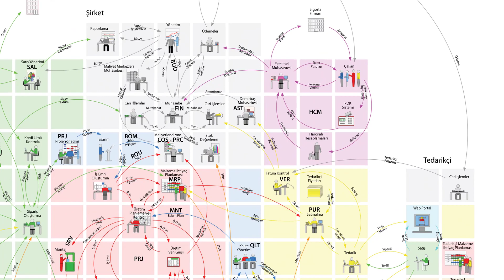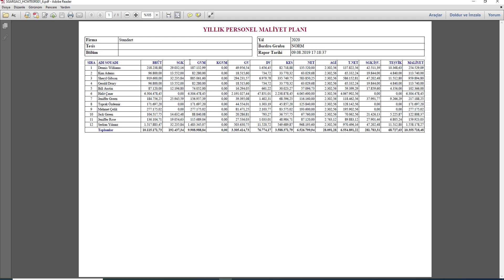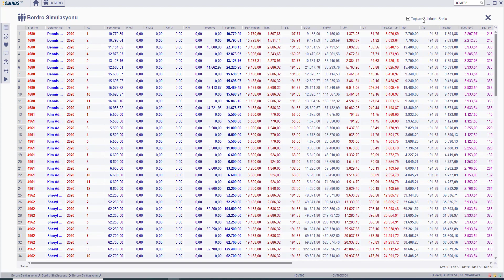HCM 19010 : HCMT93 - Bordro Simülasyonu Hesapla